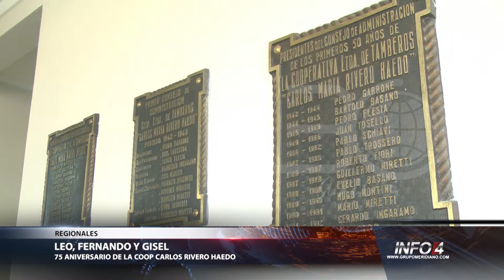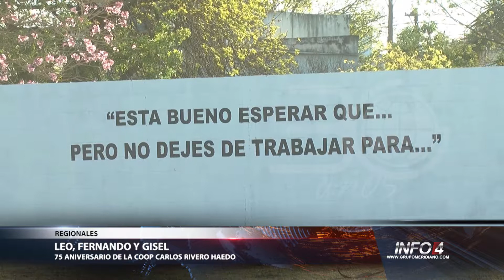75° Aniversario de la Cooperativa Rivero Haedo de Ataliva